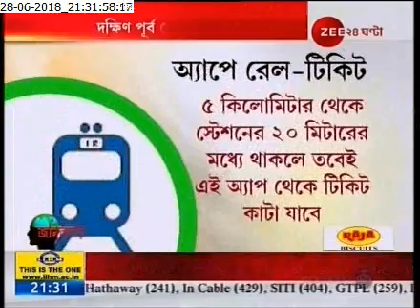Buy unreserved rail tickets from Mobile App